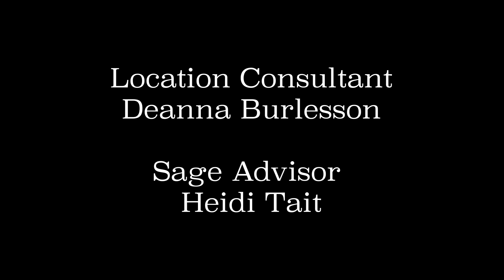Sage on Fire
Official Music Video directed by Bobby Mason. Filmed on location in Western North Carolina. Starring Kate McCullough, Derek Gagnier, Lara Marshall, and Timothy Christopher. Words & music by Gary McCullough. Recorded in Asheville, NC at Landslide Studio with Andrew Schatzberg engineering/producing. Musicians included Jeff Sipe, Zack Page, Mike Barnes, & Matt Smith.